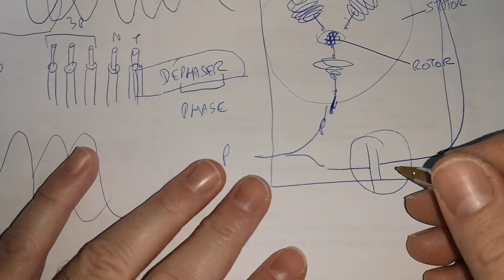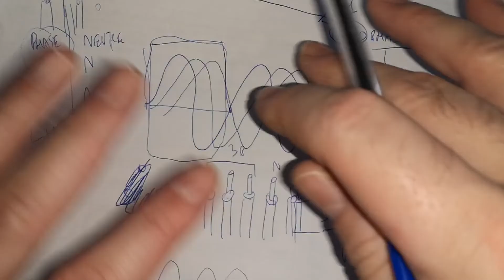Pourquoi "monophasé" ou "triphasé"? Et quelle différence? Explication pour les nuls par un nul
Vidéo différence phase et neutre:
pas encore faite.
Je n'ai pas trouvé de vidéo youtube qui explique bien l'aspect sinusoïdal du signal du fil de phase.
Mais je vous recommande en complément, d'aller voir cette vidéo de M Bidouille.
II y explique notamment l'absence de fil pour le Neutre sur une prise triphasée (contrairement à ce que j'ai dit, moi, dans ma vidéo):

Cette série contient tous les épisodes de "Comment réparer les objets du quotidien"

S'il vous plaît, si vous pouvez, faites un don pour soutenir ma démarche de partage de solutions:

Olivier (Montpellier)